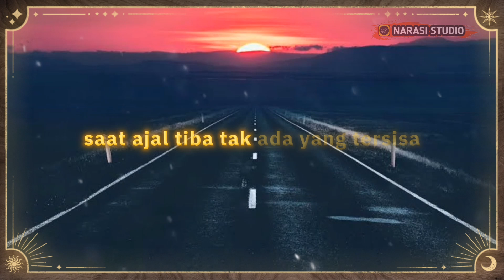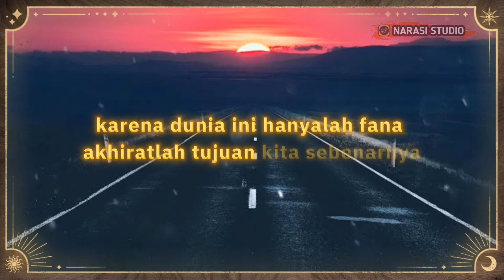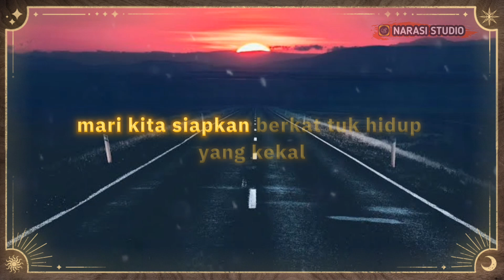DUNIA SEMENTARA AKHIRAT SELAMANYA ( Karya Narasi Studio )